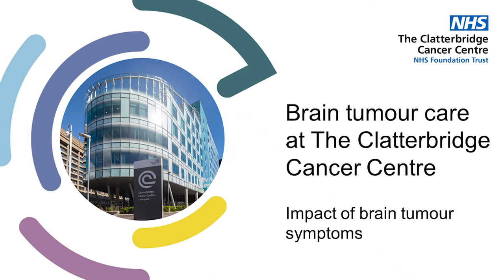Brain tumour awareness: The impact of symptoms (subtitled)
To mark Brain Tumour Awareness Month we spoke to Jill Sokratous, Neuro Oncology Clinical Nurse Specialist at The Clatterbridge Cancer Centre.

In this video, filmed outside of clinic hours, Jill discusses the impact of symptoms on brain tumour patients.